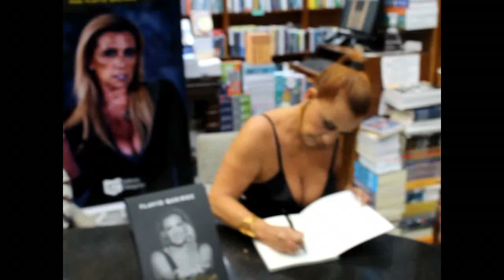Rita Cadillac lançamento Livro Frente & Verso de Flavio Queiroz, Jornal1 e Tv Guarulhos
Rita Cadillac lançamento Livro Frente & Verso
Ricardo Marujo foi conferir o Lançamento do Livre Frente & Verso na livraria na Paulista. Onde ele conversou com Rita Cadillac e Flavio Queiroz que falaram como foi a criação deste livro. Com uma história rica com os detalhes da vida artística e pessoal da Rita. Ainda nosso repórter conversou com Aritana Maroni e Paulo Rogério que falaram da amizade com Rita Cadillac e fizeram questão de está presenta no lançamento do Livro

Todas as fotos nos faces Jornal1 Notícias e Eventos e Ricardo Marujo

No Canal no youtube Ricardo Marujo
e Sábado ás 18h na Tv Guarulhos

Autor: Flavio Queiroz
Ricardo Marujo (Jornal1 e Tv Guarulhos)
Videos e fotos: Paulo Bianchi
Ainda com Aritana Maroni e Paulo Rogério (ex Power Couple, Record)